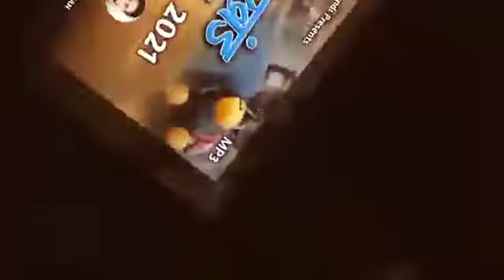uttarakhand aapda chamoli district 2021